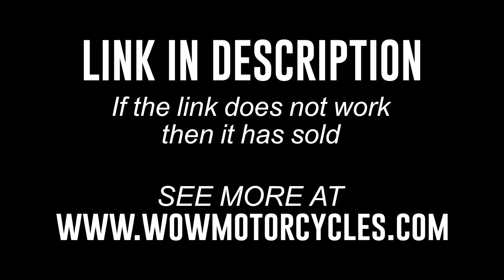2012 Suzuki HAYABUSA 1300 BUSA GSXR1300 GSX1300RL2 Limited GSX1300R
2012 Suzuki HAYABUSA 1300 BUSA GSXR1300 GSX1300RL2 Limited GSX1300R